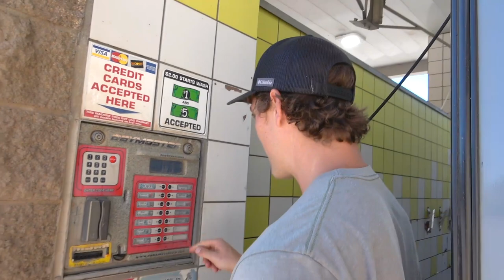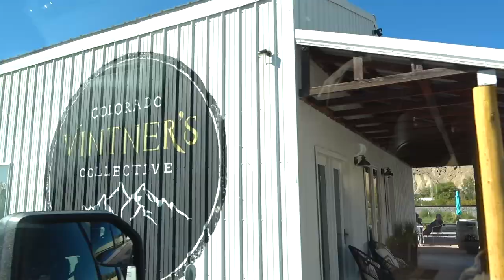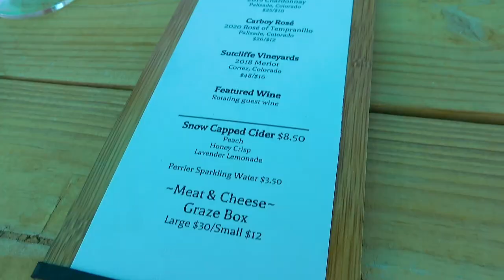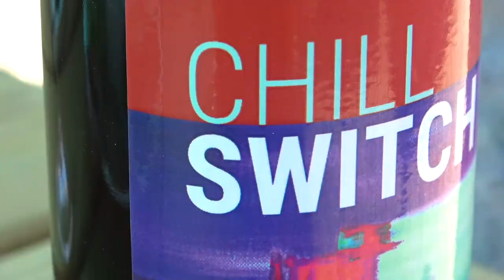Wine Tasting goals. We got to eat, sleep, and drink at a winery!! EP. 11. (Harvest Hosts)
Have you ever slept at a winery before?! We haven’t, at least not until now. This is honestly all I’ve ever wanted in all my years of going out for some wine. We can drink to our hearts content and not have to worry about driving home?! SIGN ME UP! It’s our first harvest host experience and we are sold already! If you want to check it out and go for yourself here’s the link. Enjoy 😉